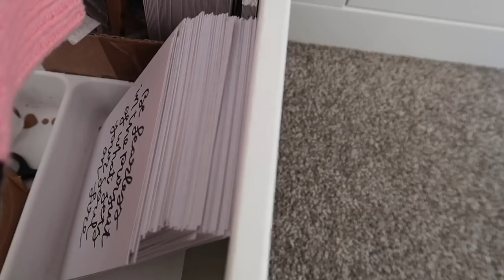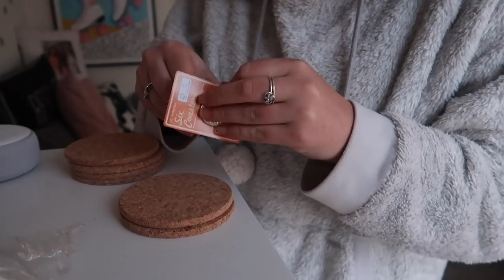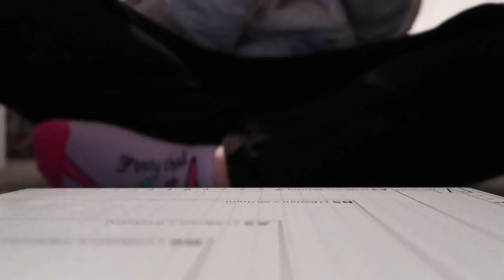UNBOXING MY NEW ENAMEL PINS!!! | Studio Vlog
Lots of rambles in today's studio vlog, my favourite kind of vlog! I unboxed a bunch of deliveries and finally received my new product ready for sale on my shop and Etsy - so exciting!

✿ studio vlog graphic design portfolio